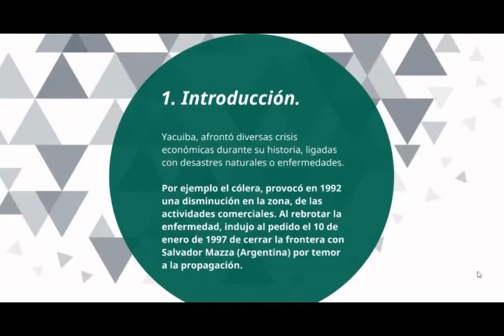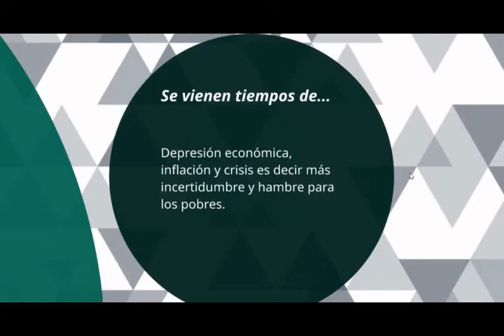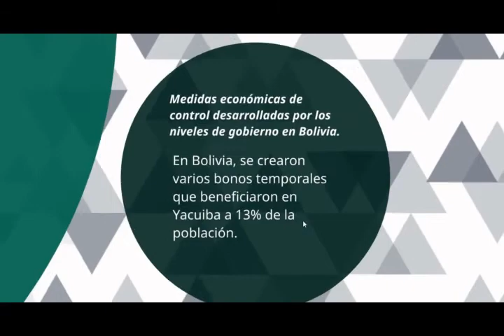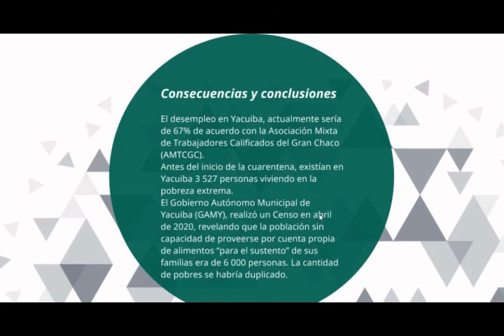Planificación económica de urgencia en Yacuiba etapa post covid-19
Yacuiba, afrontó diversas crisis económicas durante su historia, ligadas con desastres naturales o enfermedades. Éstos acontecimientos, sí afectan a gran parte de la población de un territorio, provocarán inevitablemente consecuencias económicas.

Retrotrayéndonos en el tiempo pongamos como ejemplo, el cólera, que provocó en 1992 una disminución en la zona, de las actividades comerciales. Al rebrotar la enfermedad, indujo al pedido el 10 de enero de 1997 de cerrar la frontera con Salvador Mazza (Argentina) por temor a la propagación.

El 2020, entre las consecuencias de la pandemia por covid-19, también se producen efectos económicos. Sin embargo, al analizar los problemas (desempleo y pobreza) también debemos buscar el origen de los problemas que son más profundos que un daño colateral por una coyuntura temporal.

La economía capitalista no planifica, porque sólo le importa el despojo. En el siglo XX, la sociedad fue víctima de una lucha descarnada por la supervivencia y el triunfo del más fuerte.

La historia demuestra, que las políticas de capitalismo salvaje, del neoliberalismo provocaron el incremento de la pobreza en Yacuiba. Ahora, luego de la pandemia por el covid-19, se vienen tiempos de depresión económica, inflación y crisis es decir más incertidumbre y hambre para los pobres.

El despojo de los recursos naturales hidrocarburiferos, que comenzó hace más de 100 años, no dejo ni siquiera migajas de riqueza, no se transformó en empleo permanente y sostenible para los habitantes de Yacuiba.

Y ahora se podría decir, que la cuarentena, por la pandemia del covid-19, acabó por despojar de sus fuentes de generación de recursos económicos a los trabajadores por cuenta propia de Yacuiba.

La realidad económica de Bolivia, es distinta al del resto de los países del continente por caracterizarse de ser un país capitalista atrasado. En el cual los más afectados por el impacto económico del covid-19, serán los trabajadores por cuenta propia, las micro y pequeñas empresas bajarán considerablemente sus ventas.

Cuando hablamos de los Tipos de cuarentena durante la pandemia por covid-19 implementadas en Bolivia. Tenemos que pasamos de una cuarentena total a una dinámica que se clasifica en tres categorías de riesgo alto, medio y moderado. Que para los fines prácticos mantienen básicamente las mismas restricciones de la cuarentena total. Es decir, las actividades económicas de la población continúan restringidas afectando en el caso de Yacuiba a ese 44% de la población que trabaja por cuenta propia.

El Gobierno Nacional, Departamental y el Municipal, implementaron una serie de medidas económicas en la pandemia para brindar ayuda social a sectores vulnerables de la sociedad.

Entregando bonos que, al analizar el caso de Yacuiba, beneficiaron al 13% de la población. Es decir, sólo 1 de cada 10 habitantes del municipio recibió alguno de los bonos entregados por los niveles municipal, departamental y nacional, el 90% de la población no recibió nada descontando los trabajadores asalariados y los servidores públicos tendríamos un 70% de la población de Yacuiba que no tiene ningún ingreso económico durante más de 50 días.

El sector Hotelero en Yacuiba, es víctima de una paralización que podría provocar en el futuro, la decisión de disminuir la cantidad de trabajadores.

Con la Cuarentena Total (DS 4200), los Empresarios Privados de Yacuiba (EPY), empezaron a reportar pérdidas económicas por la paralización de actividades productivas y de servicios. “Cada día de cuarentena los empresarios dejan de recibir en Yacuiba Bs 1 millón y 1321 empleos estarían en riesgo de desaparecer.

Conclusiones.

Antes del inicio de la cuarentena, existían en Yacuiba una estimación de 3 527 personas viviendo en la pobreza extrema.

Durante la pandemia de acuerdo con datos del Gobierno Autónomo Municipal de Yacuiba (GAMY), la población sin capacidad de proveerse por cuenta propia de alimentos “para el sustento” de sus familias era de 6 000 personas dentro del municipio. Es decir, se habría duplicado en los primeros treinta días de la cuarentena la cantidad de pobres en Yacuiba.

Marx tenía razón cuando escribió en El Capital, que el camino al infierno está empedrado de buenas intenciones. Con las restricciones impuestas por la cuarentena obligatoria, continuarán por un tiempo más, eso quiere decir que los indicadores de pobreza continuarán creciendo en Yacuiba, se debería empezar por ese motivo a planificar alternativas para poder afrontar ésta situación.